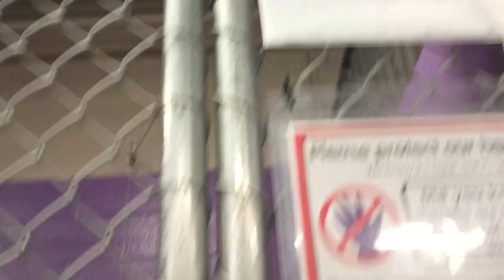Bananas 5y Pet Id 921943 kennel 10 HSSAZ shelter need decompression-reliable calmness, she's busy410